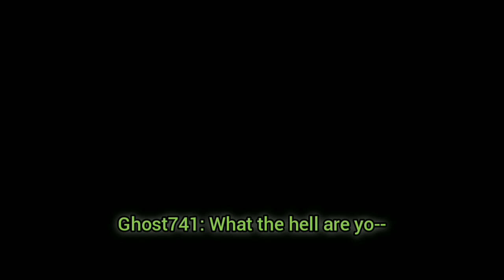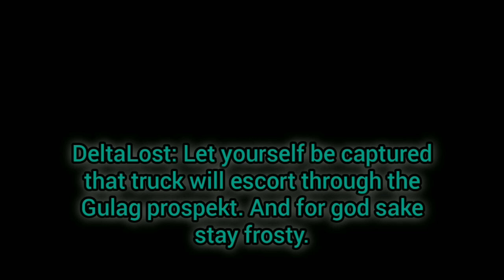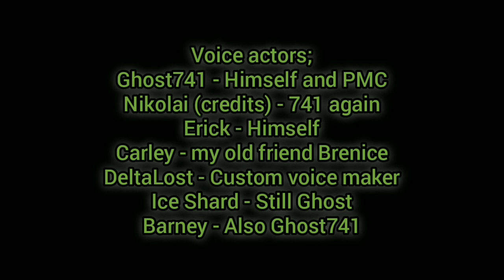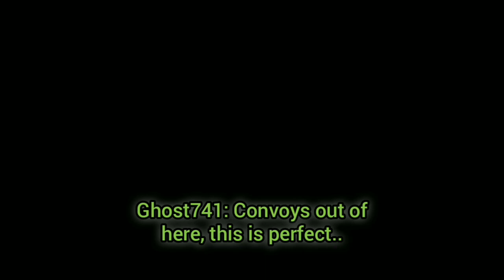HDTS3 - Episode 6 The Cold Prison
About:

Gets capture by The Unknown People
without knowing that they were Ice Shard's people and he didn't know that they're no longer in their timeline
(2024)

Ice Shard ordered Ghost741 to
proceed to escort in Gulag to rescue his friends and their Leader, Perhaps there's still a missing Friend that have been abandoned.